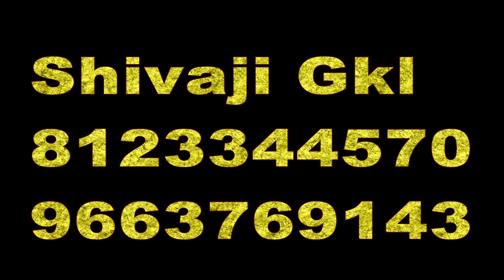wedding shoot shivaji gkl on. 31.05.2023 cal. 8123344570 and 9663769143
📸Wel come🎥
 To My Youtub wedding shooting shivaji gkl 👍🎥✌calling 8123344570 and 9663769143e channel frd..
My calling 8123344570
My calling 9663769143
 My Top Shivaji studio gkl..

Your Quaris- 👇
wedding shooting
wedding shooting videos
wedding shooting song
wedding shooting videos telugu
wedding shooting camera price
wedding shooting camera
wedding shooting drone price
wedding shooting marathi
wedding shooting business
wedding shooting photo
a wedding shooting telugu
You're incognito
Drone wedding video
drone wedding video
wedding videography
drone wedding video tamil
drone wedding video indian
drone wedding videography price
drone wedding video status
drone wedding video funny
drone wedding video punjabi
drone wedding video pakistani
drone wedding video malaysia
You're Incognito
wedding album
wedding album design
wedding album songs
wedding album design photoshop
tutorial
wedding album video
wedding album design psd free
download 12x36 2020
download 12x36 2022
Q wedding album design software
wedding album printing machine
TE ell 98)
wedding album cover page design
wedding album psd files free
download
photo shooting wedding
photo shooting wedding
photo shoot wedding anniversary
wedding photoshoot
wedding photoshoot song
photo session wedding
wedding photoshoot kannada
photo shooting marriage
photo shooting ideas wedding
a photography wedding shoot
pre wedding photoshoot
You're incognito
bscribe my youtube channel short video X
ho raha hai
voice
badhaye
Screen
badhayebad
malayalam
Screen
my youtube channel short video
wedding haldi function
haldi video shoot
haldi ceremony photo poses
haldi ceremony groom
haldi ceremony kerala
haldi ceremony dress ideas
haldi ceremony makeup
haldi ceremony dance
haldi ceremony punjabi
haldi ceremony video
haldi function telugu
mehndi ceremony
haldi ceremony shorts
haldi decoration balloon
haldi ceremony marathi
haldi ceremony decoration ideas
haldi ceremony emotional video
photo shooting wedding
photo shooting wedding
wedding photoshoot
wedding photoshoot song
photo session wedding
wedding photoshoot kannada
photo shooting marriage
l 70
pre wedding photoshoot
wedding shooting drone
arone camera vige StatuS
pre wedding drone video shoot
wedding drone shot status
couple drone shot
drone camera wedding india price
drone camera barat video
wedding drone shots tamil
drone pre wedding shoot indian
drone shot village
drone camera video shooting status
punjabi wedding drone shot
drone marriage video telugu
drone shot short video
drone shoot video
a wedding shooting drone
weddinn shot drone
all wedding shootin
all wedding shoot
all pre wedding shoot
pre wedding shoot all video
shoot
short video
wedding album
y wedding album
wedding album design
tutorial
wedding album songs
wedding album video
wedding album cover design
download 12x36 2020
download 12x36 2022
wedding album design software
happy birthday shooting
happy birthday shooting
happy birthday shooting
best birthday shooting
happy birthday short song
happy birthday shots
Q happy birthday short video
Q happy birthday photography
Q happy birthday shots crackers
Q happy birthday short music
Q happy birthday ki shooting
photo shooting
photo shooting ideas
photo shooting pose
photo shooting ideas for girls
photo shooting style
photo shooting pose boy
photo shooting pose for girl
a photo shooting ideas at home
photo shooting app
Q photo shooting ideas for boys